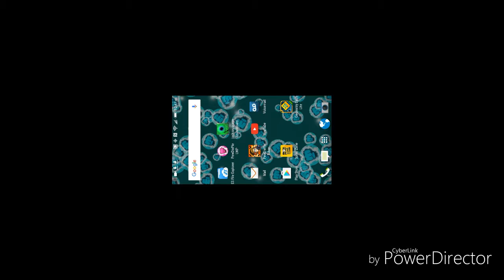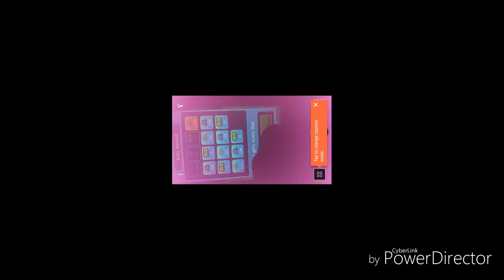Pewdiepie tuber simulator gameplay#2